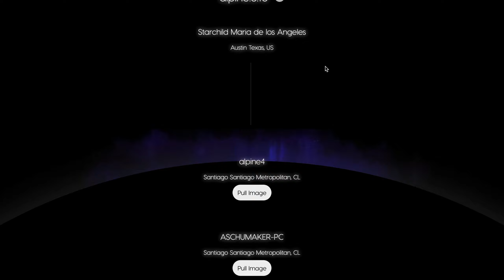Introducing the Vizoros Peer. The first decentralized peer to peer container image app platform.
Introducing the Vizoros Peer. The infinite peer container image platform. Each peer becomes part of a growing global Continuum Chain, our own high performant blockchain implementation, able to allow users to share images across the globe in real time.

Our proliferation model encourages a high availability network with a single peer per host installation. The Vizoros Peer’s Mitosis installation process allows you to quickly create new peers from already existing peers. Every peer becomes a true first class peer in the Continuum Chain. There’s no limit on how many you can create.

Unlike traditional static search. Our search works in realtime to bring you images from newly emergent peers from across the Continuum Chain.

What’s more. Our Search capability orders images with the closest geo distance proximity to you, saving you time and resources.
Now you can pull images across the global distributed peer to peer blockchain, and free yourself from the dangers of centralized resourcing.

With the Vizoros peer, you are in control. Encrypt your images using OPENSSL AES CBC 128 or upgrade to optional military grade AES GCM 256 encryption. Choose which images to make public to all users of the Continuum Chain. Or share your images with a select few. Rest assured that your images are safe with our peer’s non-destructive design.

With our parallel compression engine you can reduce images by up to 84% in size. Maximize bandwidth costs, disk space and pull times. The Vizoros Peer is designed to take advantage of compute resource constrained devices. Mobile devices, laptops, desktops, Raspberry Pis, and other small form factor devices.  All of this with only a micro installation footprint.

Create your own decentralized private networks, with each peer communicating over a multi layered security protocol, using SSL, Libsodium and AES GCM encryption and bleeding edge technology. Creating high availability distributed networks. With an out of the box experience and zero configuration need.

This is a call to all pilots of the Continuum Chain. Get ready for the edge of realtime.